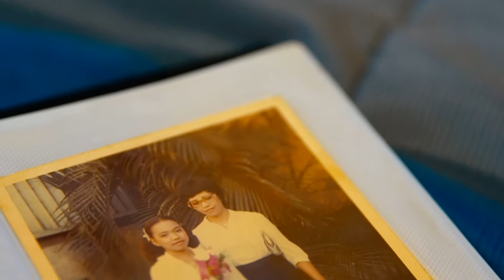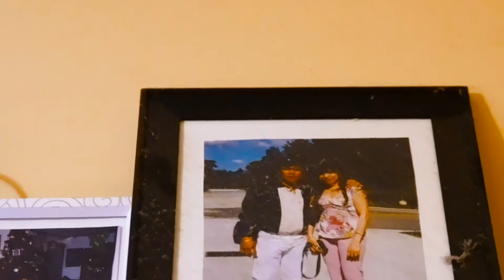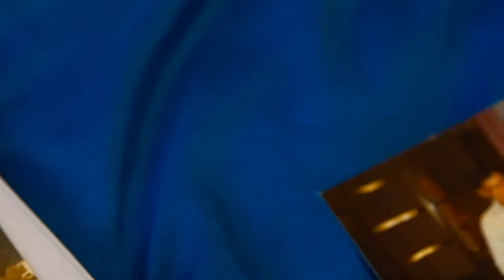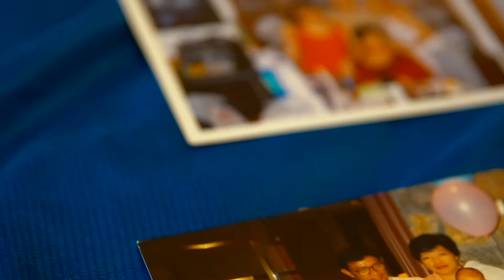My Immigration Journey - Cathy Bondoc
This Video is For my History Class to which we had to interview a person about a historical moment in history.